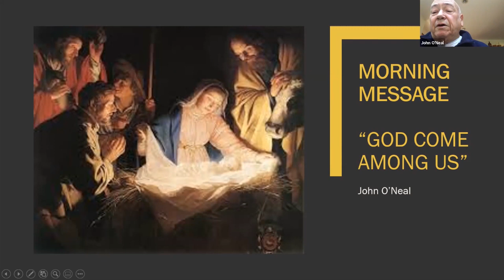John O'Neal on "Season of Hope"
November 29, 2020 message by John O'Neal, "Season of Hope," Mission Road Community of Christ